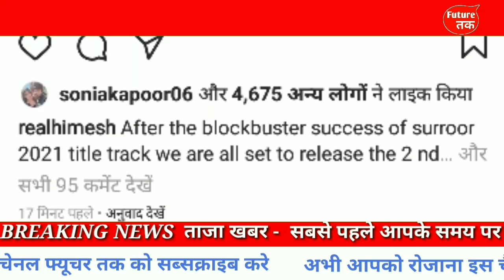Surroor 2021 Second Title Track | Surroor 2021 The Album | Himesh Reshammiya | Uditi Singh